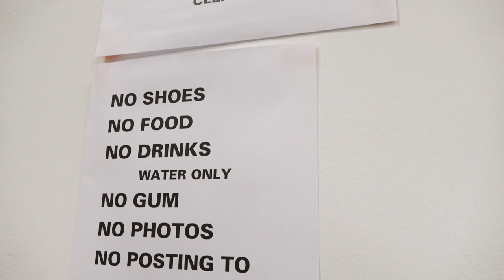Katsuyori Shibata - California Dreamin': Documentary of the LA Dojo #2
This documentary features “THE WRESTLER” Katsuyori Shibata who was recently inaugurated as the head coach of the LA Dojo.

We have visited the dojo in July and closely covered one of the wrestling camps there. The footage reveals the inner workings of our LA Dojo. We also have conducted interviews with Shibata to find out how he ended up taking his new role in NJPW.